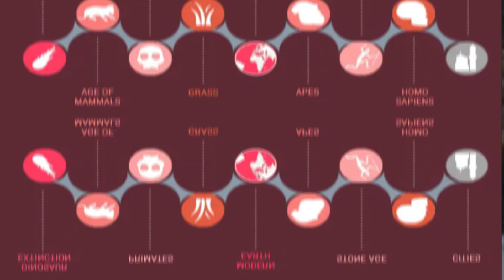What Was Earth Like in the Cenozoic Era?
What Was Earth Like in the Cenozoic Era? Embark on a thrilling voyage through the Cenozoic Era, also known as the Age of Mammals! This video unveils the secrets of this extraordinary period, stretching from 66 million years ago to the present day. Witness the rise of mammals after the dinosaur extinction, their remarkable adaptations, and the evolution of giants like the Glyptodon, Megatherium, and Elasmotherium. Unravel the mysteries behind their disappearance and celebrate the emergence of hominids, our early ancestors, who eventually claimed dominance.

Explore the Cenozoic Era's profound impact on our planet, including dramatic climate shifts, geographical transformations, and the delicate balance of life threatened by extinction events.  We stand as inheritors of this era, entrusted with the responsibility to protect the rich tapestry of biodiversity.

This captivating journey is perfect for anyone fascinated by paleontology, evolution, natural history, climate change, and conservation. Watch now and delve into the wonders of the Cenozoic Era!

Chapters:

00:00 The Dawn of the Cenozoic Era
02:03 Rise of the Giants
04:20 Theories of Gigantism
06:22 The Great Dying
08:36 The Rise of Humans
09:34 Our Role Today